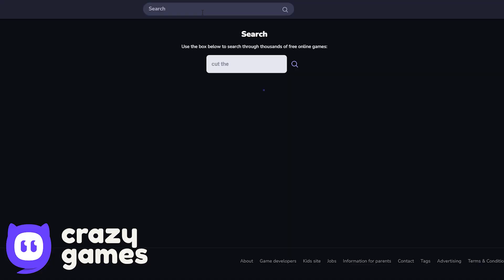Red Ball 4 - Red Water All Red Ball Bosses - Black Box Gameplay Volume 1,2,3,4,5